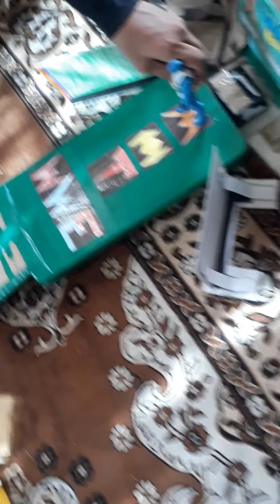14 August 2020